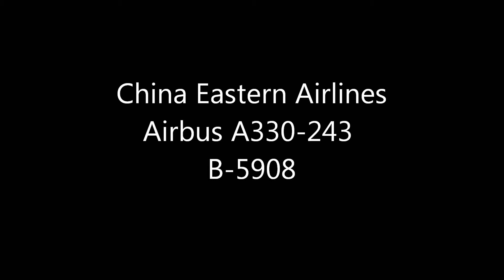China EasternTake off from Narita Airport .SkyTeam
中国東方航空スカイチーム塗装！